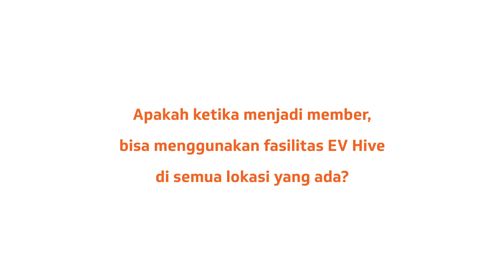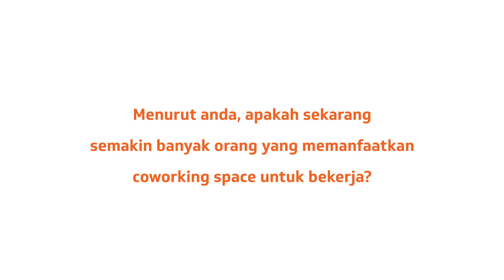Interview with Bella Feryana, Community Relations EV Hive Jakarta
Bella Feryana, Community Relations EVHive Pos Indonesia bercerita mengenai usaha EVHive untuk memfasilitasi para pekerja millennials dengan ekosistem coworking yang terintegrasi.